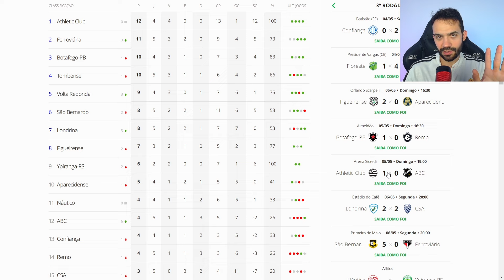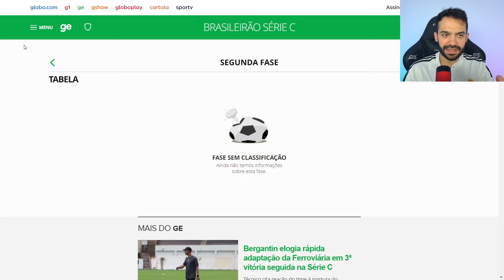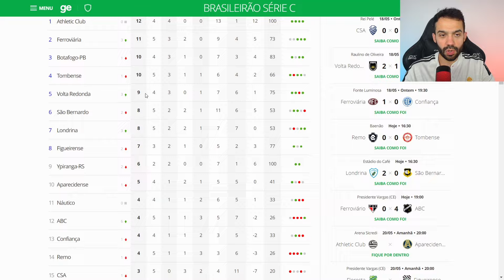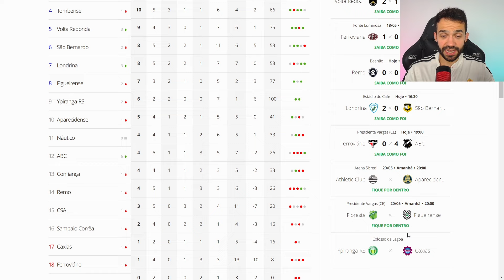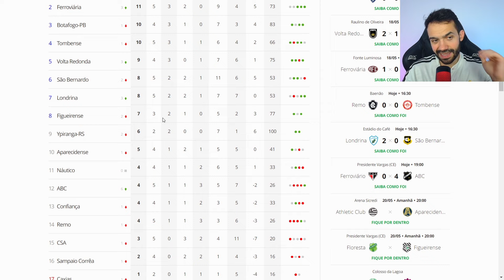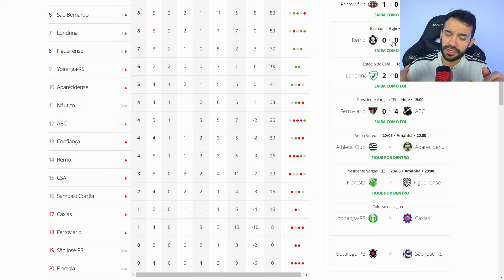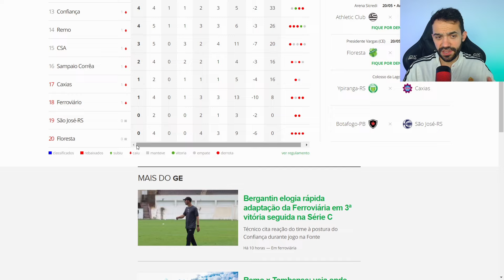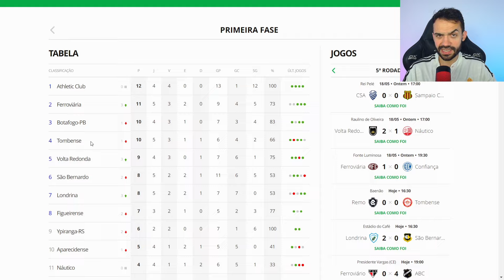O TIME QUE NINGUÉM ESPERAVA ESTÁ ATROPELANDO A SÉRIE C 2024!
A série C 2024 já está na sua quinta rodada e o Athletic está invicto e com 100% de aproveitamento. Hoje teremos Athletic x Aparecidense pra por em cheque esse retrospecto. O Remo está com um início instável, assim como figueirense e Náutico. Veja análise completa as Série C 2024.